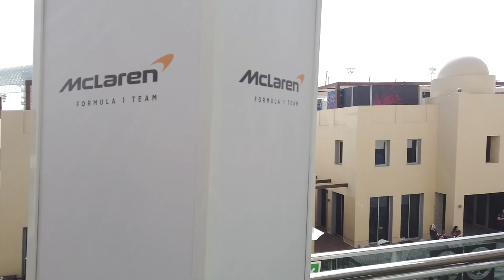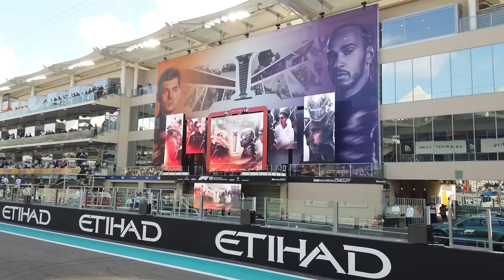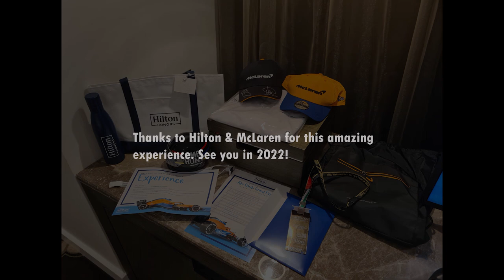F1 Paddock Club (4000$ ticket) with McLaren Suite at Yas Marina, Abu Dhabi 2021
12th Dec 2021 Race day experience with McLaren and Hilton. Paddock Club and all included 2 nights stay at Conrad Hotel Etihad Tower Abu Dhabi.